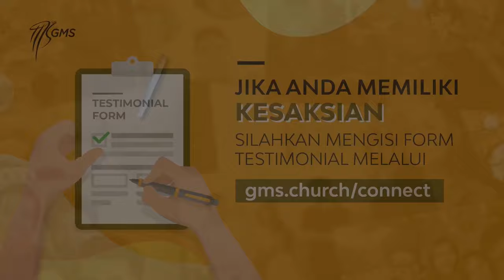Kisah Jemaat | Terlepas dari Hutang karena Doa - 03 Januari 2022 (Official GMS Church)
Tak ada yang menyangka badai ekonomi akan menghantam seluruh dunia akibat Covid. Hal ini juga yang dihadapi oleh Gracia & suami. Bagaimana mereka bisa kelua dari hutang lewat janji Tuhan ?

Saksikan kisah selengkapnya hanya di "Kisah Jemaat"

Kirimkan kesaksian anda melalui form testimonial gms.church/connect